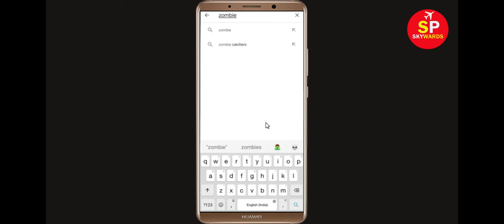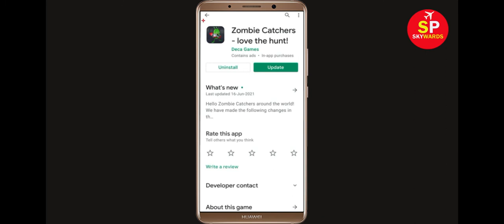How to Fix Zombie Catchers App Not Working / Not Opening Problem in Android & Ios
In this video Tutorial, i will show you How to Fix Zombie Catchers App Not Working Problem in Android & Ios Mobile | Zombie Catchers Mobile App Not Opening Problem Solved in Android & ios mobile phone. If you are facing same problem in your mobile then it will help you to get rid of this problem.
The procedure to fix Zombie Catchers this is generally always the same:-

A).First, go to Settings on your Zombie Catchers.

After That Restart Phone and login to Zombie Catchers App...